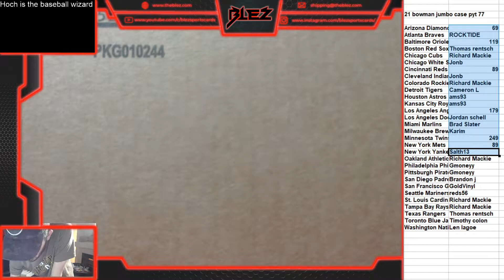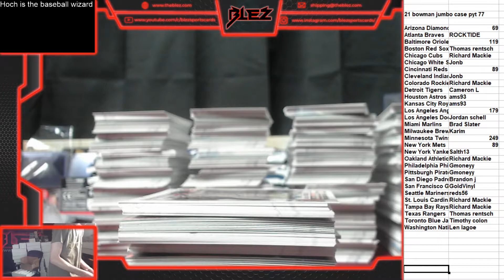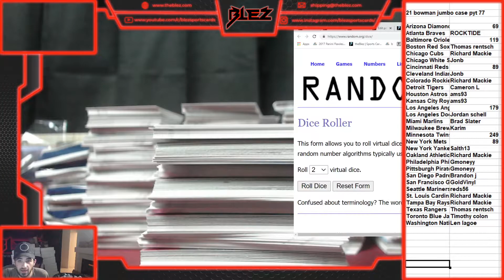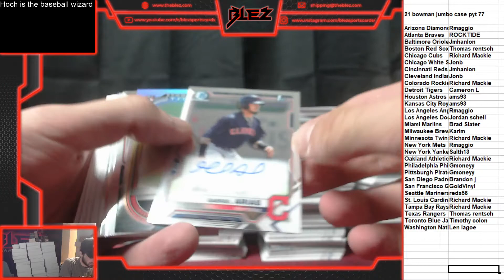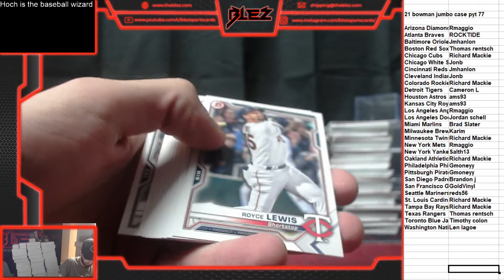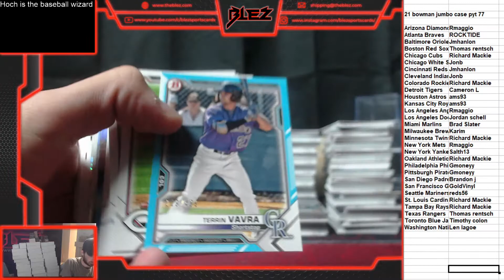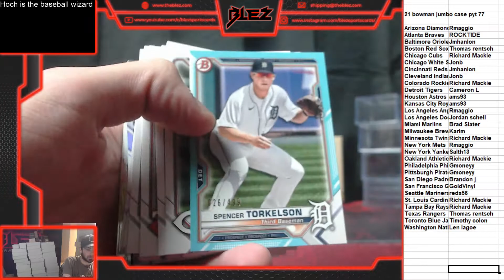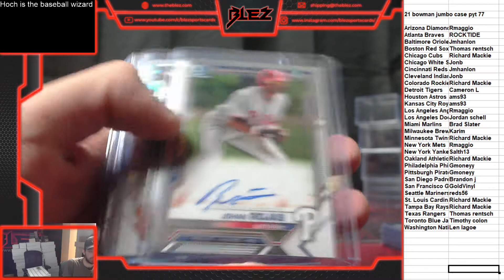2021 bowman jumbo case pyt 77